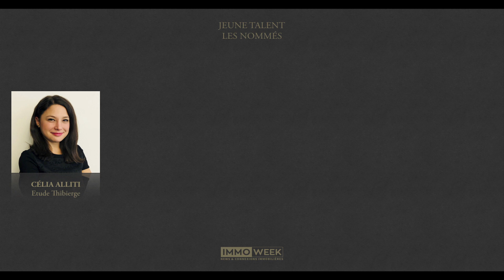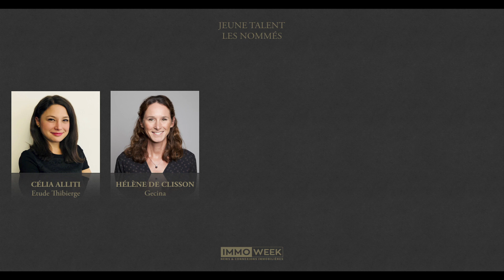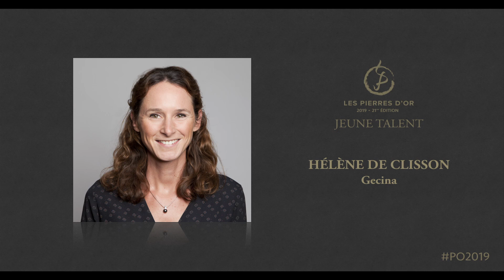Pierres d'Or 2019 : Pierre d'Or Jeune Talent